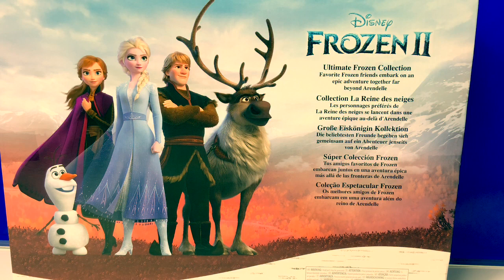Disney Frozen 2 Ultimate Frozen Collection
1. Queen Elsa
2. Lieutenant Matthias
3. Princess Anna
4. Ryder
5. Honeymaren
6. Kristoff
7. Olaf
8. The Nokk
9. Sven

🎼🎶Music From...